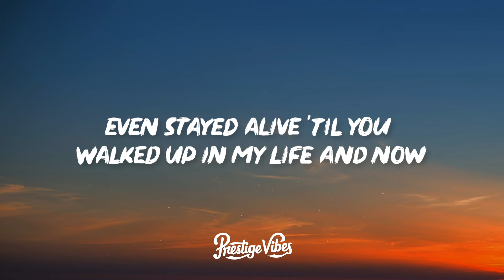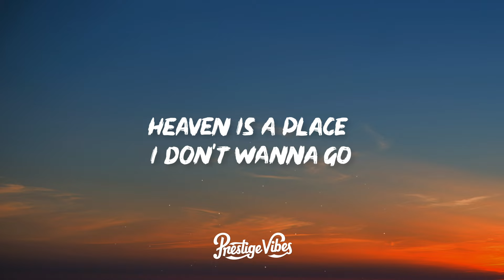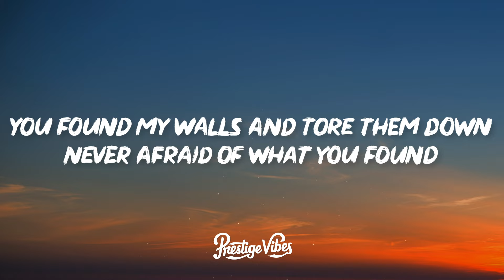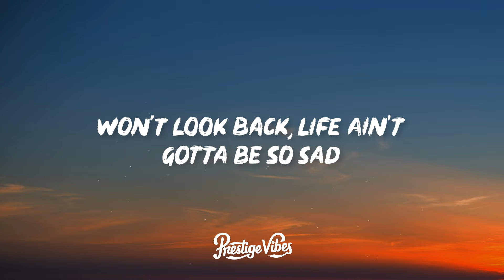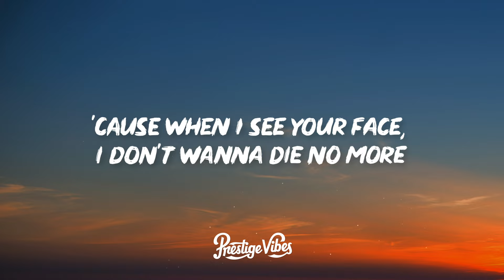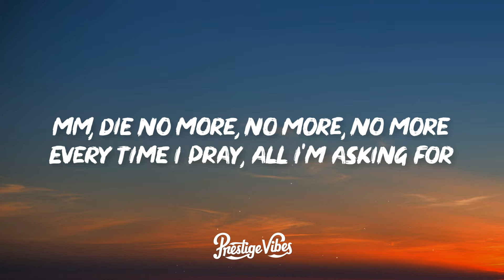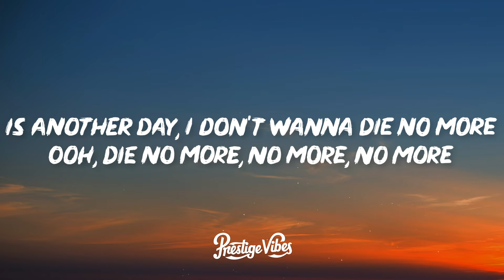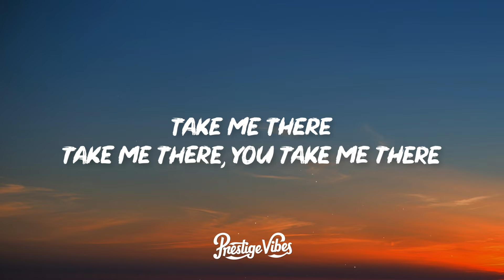The Kid LAROI - Heaven (Lyrics)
🎤 Lyrics: The Kid LAROI - Heaven

[Intro]
They told me that they miss the old me
I don't
Unholy, lowlife, and lonely
I know

[Verse 1]
'Cause I was reckless, drinking every night
And gettin' high, nothin' there behind my eyes
I was numb inside, and I can't believe that I
Even stayed alive 'til you walked up in my life
And now

[Chorus]
Heaven is a place I don't wanna go
'Cause when I see your face, I don't wanna die no more
Mm, die no more
No more, no more
And every time I pray
All I'm askin' for is anothеr day, I don't wanna die no more
Mm, die no morе

[Verse 2]
You found my walls and tore them down
Never afraid of what you found
You know my past, you asked around
But you can feel I'm different now
Won't look back, life ain't gotta be so sad
Dug me out the grave and you brought me back
I'll never be the same now, fuck all that
But now

[Chorus]
All I'm asking for is another day, I don't wanna die no more